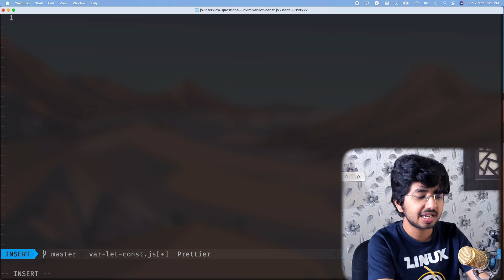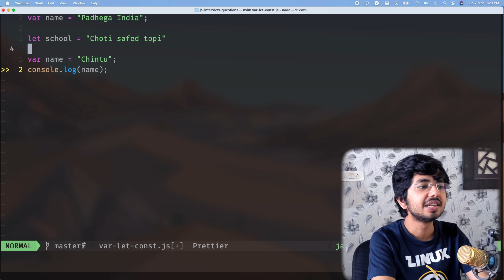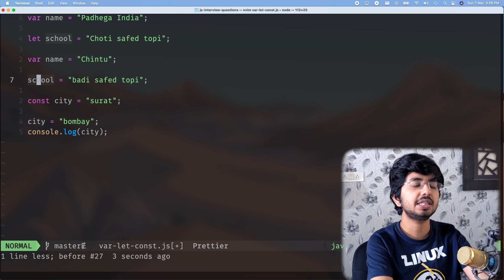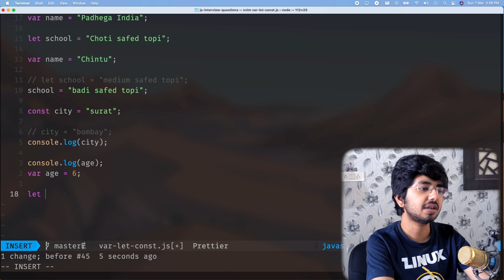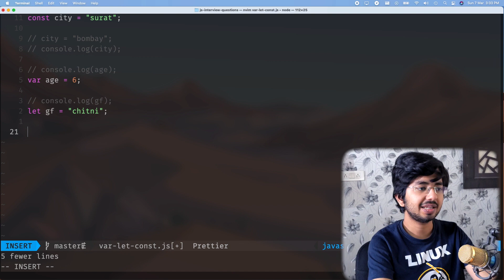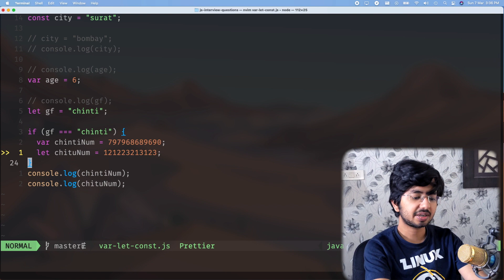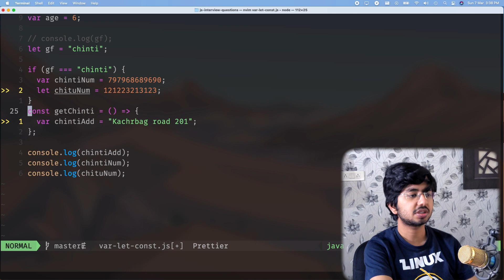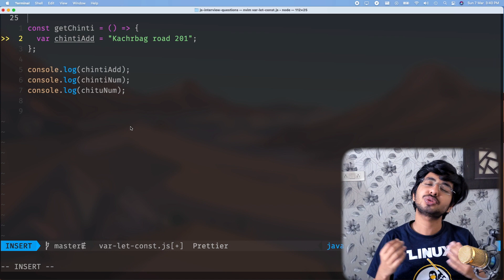Difference between let, const & var explained in Hindi - JS Interview Q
Do you want to know what are the key differences between JavaScript variable declaration of let, const and var. We will learn about all of them and see practically how they function and where to use what.